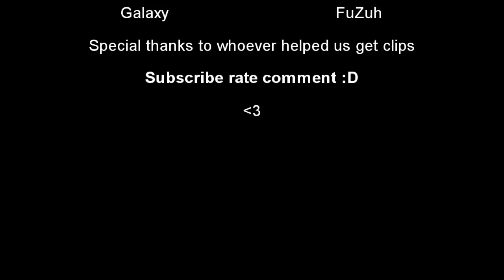Galactic Fuzion Dualtage